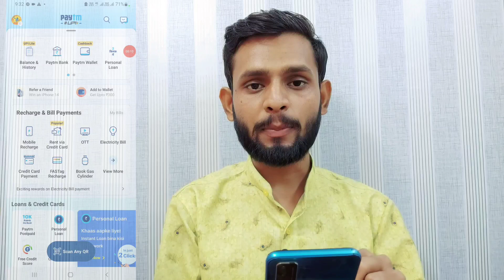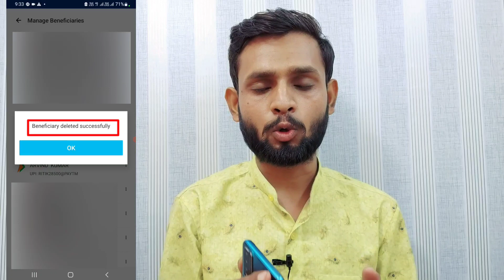Paytm beneficiary delete kaise kare | how to delete saved beneficiary on paytm 2023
Deepak Chaurasiya
From - Ayodhya Up ( India )